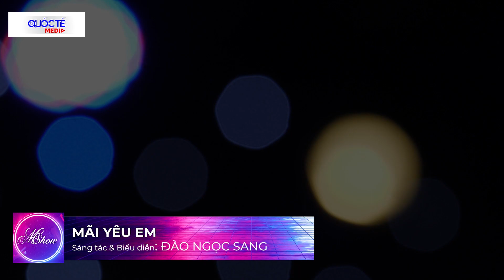MSHOW: Ca sĩ Đào Ngọc Sang "Em đi thi hát là để kiếm tiền thưởng trang trải cuộc sống"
Xin chào các anh chị !
Mshow là chương trình để khách mời chia sẻ những câu chuyện về công việc - kinh doanh - Những thành công - Những thất bại và cả những kỷ niệm vui buồn trong cuộc sống.
Năm nay, chương trình sẽ chính thức ghi hình, phát sóng những nhân vật có sức ảnh hưởng trong cộng đồng của họ đang làm việc.
Mỗi nhân vật là một câu chuyện, một thông điệp và cũng là một bài học cho các bạn trẻ
Chúng tôi mong chương trình sẽ là cầu nối để khách mời gần gủi hơn với độc giả của báo!

Nhà báo – MC Nguyễn Duy Mạnh tiếp tục dẫn dắt các câu chuyện trong chương trình.
© Copyright by manhlaca (Do Not Reup)